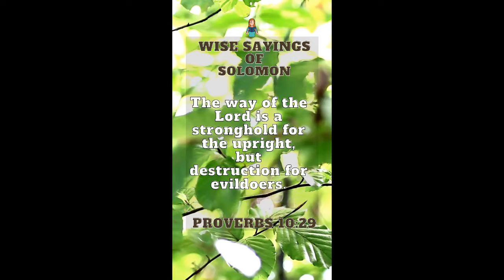Proverbs 10:29 | Wise Sayings of Solomon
Free Bible Resource, The Book of Proverbs, Proverbs, Wise Sayings of Solomon, Proverbs Chapter 10.29, Proverbs of Solomon